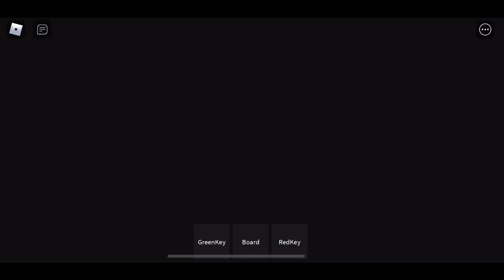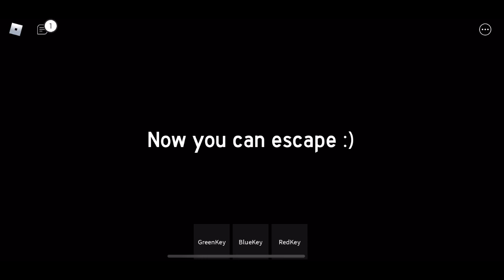Escaping the Impossible Cheese Maze?! | Roblox - Cheese Escape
In this video I am playing through and escaping the impossible cheese maze with an insane mouse chasing me in Roblox - Cheese Escape -